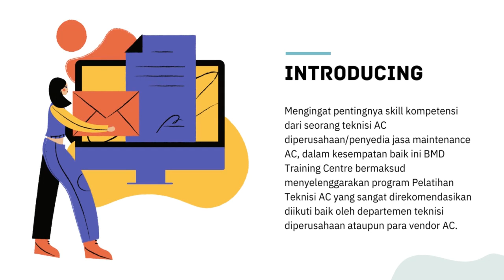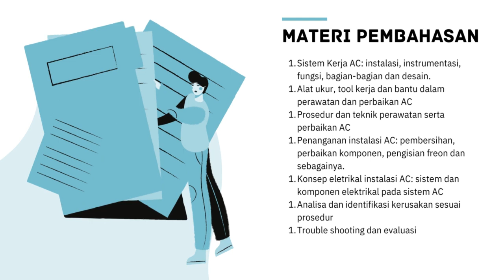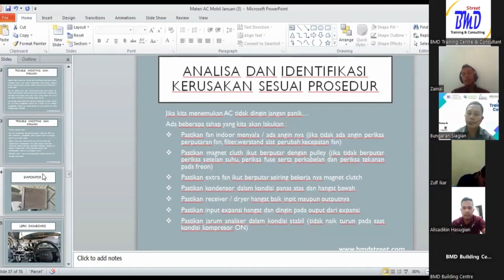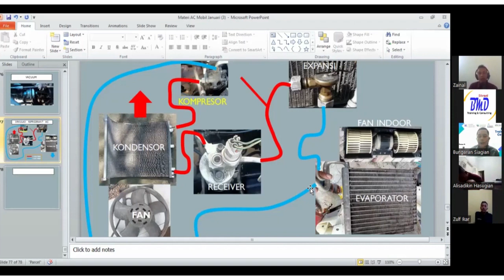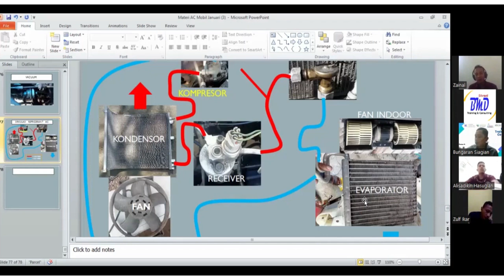Online Training Teknisi AC - BMD Training Centre & Consultant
Online Training Teknisi AC (Air Conditioner Training, Setting and Trouble Shoot) ( 16-17 Januari 2023 ) Oleh BMD Training Center & Consultant Provider berpengalaman dan ternama since 2007. Untuk informasi dan kerja sama hubungi:

Customer Service
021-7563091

Contact Person
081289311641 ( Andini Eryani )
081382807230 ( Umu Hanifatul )